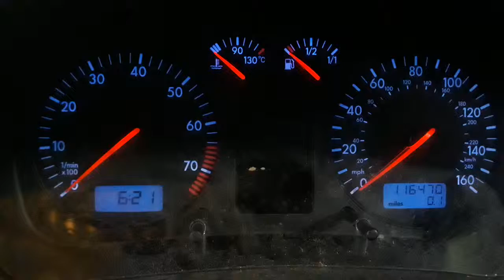V2711 ДВС (Двигатель) VW Golf-4 1.6i AVU